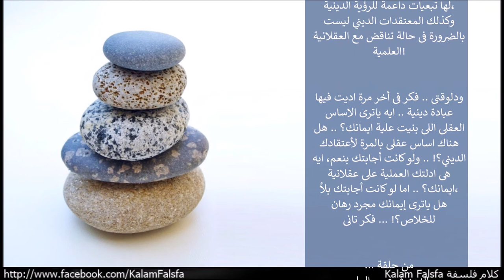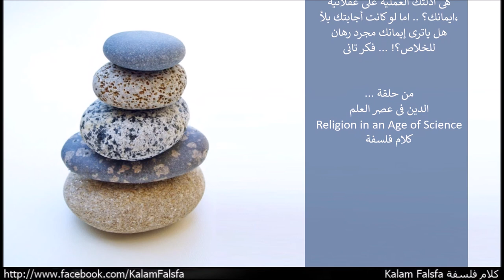Promo: Religion in an Age of Science الدين فى عصر العلم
العلم والدين بيمثلوا مدرستين مختلفتين البشر بيدعوا انها بتطرح طرق الوصول للحقيقة وتكوين معرفة عن الواقع المحيط بينا. فى حين ان العلم بيركز بشكل كبير على العالم الطبيعى، الا ان نتائج البحث العلمى قد تقود فى بعض الاحيان لتبعيات نحو المعتقدات فى عوالم وكائنات فوق الطبيعة. وبنفس الطريقة الدين بيركز بشكل كبير على طبيعة العوالم والكائنات الخارجة عن الطبيعة، الا ان الدين بيقدم فرضيات عن طبيعة العالم الطبيعي ايضا! كنتيجة، العلم والدين فى حالة علاقة تفاعل بشكل دائم، ولاتوجد طريقة سهلة لتحديد ان كانت العلاقة ده هتكون علاقة صدام، استقلال، ام تكامل! .. لقرون العلم والدين كانوا فى غالب الوقت على حالة صدام، وانصار الرؤية دى بيعتقدوا ان الصدام بين العلم والدين من غير الممكن تجنبة! اما انصار رؤية الاستقلالية على النقيض بيأكدوا ان العلم والدين لم يصطدما ابدا لانهم بيتناولوا عوالم مختلفة تماما لم ولن تكون فى حالة امتزاج ابدا! .. الدين بيتناول عالم السماء والالهيات، اما العلم بيتناول عالم الطبيعة او الواقع! .. لكن الرؤية دى بتتطلب تقسيم الواقع لعالمين مستقلين متعارضين وبتتجنب تفسير واحد متسق ومتناغم للعالم والطبيعة اللى احنا جزء منها. واخيرا انصار رؤية التكامل، فى حين انهم مُدركين ومعترفين باحتمالية الصدام بين العلم والدين، الا انهم بيجادلوا ان نتائج البحث العلمي فى بعض الاحيان لها تبعيات داعمة للرؤية الدينية، وكذلك المعتقدات الديني ليست بالضرورة فى حالة تناقض مع العقلانية العلمية!

ودلوقتى .. فكر فى أخر مرة اديت فيها عبادة دينية .. ايه ياترى الاساس العقلى اللى بنيت علية ايمانك؟ .. هل هناك اساس عقلى بالمرة لأعتقادك الديني؟! .. ولو كانت أجابتك بنعم، ايه هى ادلتك العملية على عقلانية ايمانك؟ .. اما لو كانت أجابتك بلأ، هل ياترى إيمانك مجرد رهان للخلاص؟! ... فكر تانى

... من حلقة
الدين فى عصر العلم
Religion in an Age of Science
كلام فلسفة